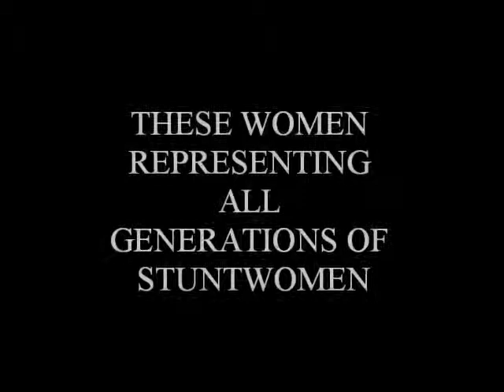TO THE STUNTWOMEN 5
hello ladies please see the videos that I passionately devoted to several of its members .. excuse the spelling or if outside the videos try not to repeat them because several girls worked together ..

Sophia Crawford shauna duggins Melissa barker nancy Thurston Karen shepherd debbie evans donna evans noby arden dana reed patty wagstaff Gloria o brien dana hee tracy keehn melissa stubbs leigh hennessy ann scott annie ellis bony yanagisawa caryn mower Michele waitman monica stags zoe bell Jeannie epper joni avery dorenda moore jade quon Heidi moneymaker Bridgett riley susan purkhiser mariam green Jennifer badger Jennifer caputo Kathy long bonnie happy michelle sebek Joanna shelmidine ming qiu Carolyn day karine mauffrey chrissy weathersby Cheryl wheeler jane oshita Stacey carino spice Williams anna Mercedes morris lisa hoyle helen gibson julie jonhson julie michaels laura lee connery jennifer lamb elle alexander chandra de alessandro cheryl bermeo jwaundace candace rita egleston julie adair kylie furneaux kathy jarvis christie hayes may boss lesley aletter darlene williams nikki berwick eurlyne epper debbie carrington sandy justus dina margolin heidi pascoe jennifer cobb lisa dempsey alisa hensley danielle burgio...